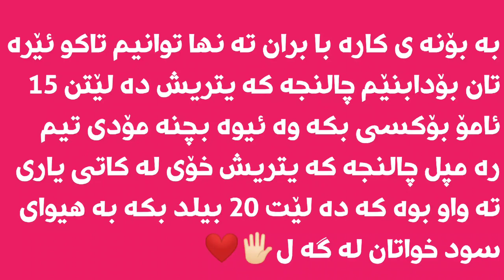کۆتا چالنجە کانی هە فتانە | هە فتە ی 10 | فۆرنایت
0:00کاتی چالنجە کان👇🏻
0:45Get 3 Seconds of Airtime in a Vehicle
1:35Catch a Gun While Fishing (1)
2:04Use Bandages (10)
3:07Destroy Mailboxes at Sleepy Sound or Tilted Towers (5)
3:56Damage Players with a Clinger (100)

کۆدی ئێمە لە ئایتیم شۆپ👈🏻:Kurdm

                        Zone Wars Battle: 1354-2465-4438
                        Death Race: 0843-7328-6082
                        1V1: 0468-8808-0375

ئێمە لە فاستپە ی 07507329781

تایتل👇🏻
فۆرنایت باتل رۆیال | کە ستم | فاشۆن شۆو | Kurdish fortnite chapter 3 live streaming

من ناوم احمە دە تە مە نم 23 سالە. یە کە مین چە نالین لە کوردستان کە چالنجە کانی فۆرتنایت اکە ینە وە بە کوردیو بە باشترین شیواز پیشکە شتانی اکە ین چالنجە کانی هە فتانە و سکینی فرییو زۆر شتی زیاتر رۆژانە ش لایڤی کە ستم و فاشیۆن شۆو مام سلێمان دە کە ینە وە. دلنیاتاندە کە ینە وە کە پە شیمان نابنە وە لە سە بسکرایب کردنمان‌ تە نها پێویستیمان بە پشتگیریتانە سە ر اکە وین ان شا (اللە)

هاشتاگە کانمان#👇🏻